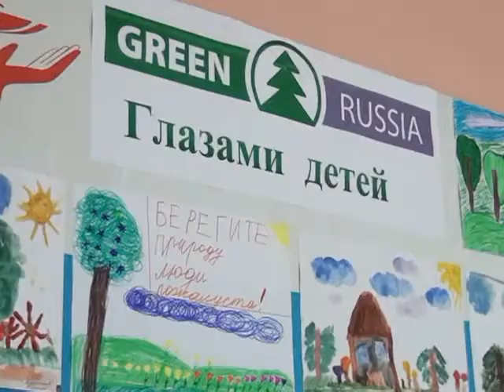Экологическая акция медиков в городе Белово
В целях улучшения экологического состояния российских городов и регионов  в рамках года окружающей среды российский экологический фонд «ТЕХЭКО» при поддержке общественных экологических движений 31 августа провел акцию «Всероссийский экологический субботник -- Зеленая Россия».